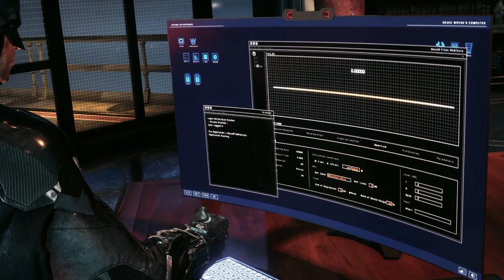Just Call Me Detective Batpants | Batman Arkham Knight Episode 6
Batman Just wants his family back